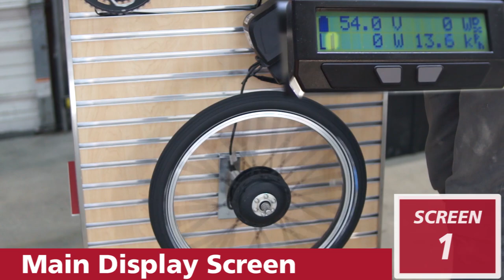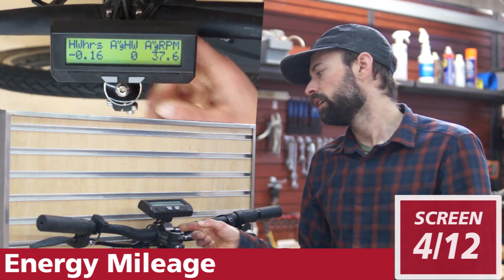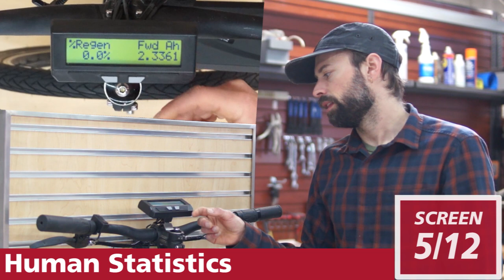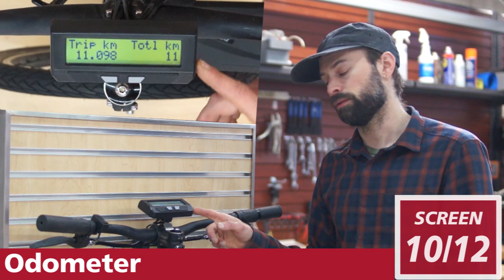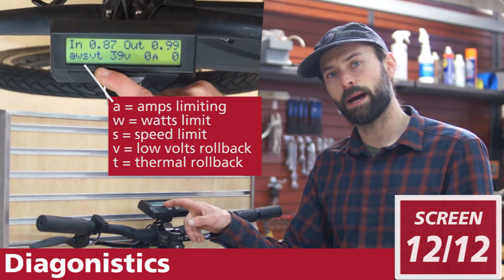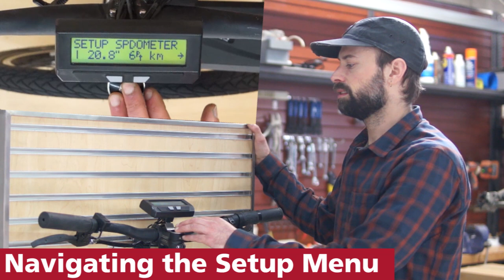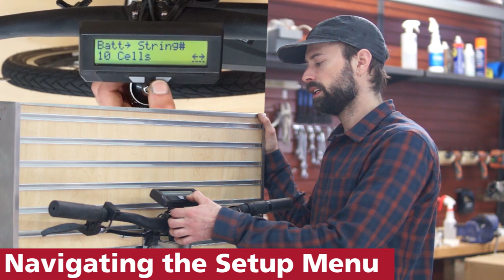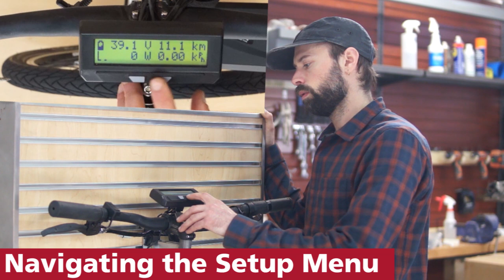Basic intro to the V3 Cycle Analyst (CA3) Display Screens and Operation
In this video Robbie gives an overview of the CA3 device as you would receive it as part of a ready-to-roll kit ebike kit system from Grin.  We discuss the info on each of the 12 display screens and provide pointers on how to reset the trip counter and enter the setup menu to change a setting.

This is not a comprehensive overview of any features or peripheral setup which would generally come already configured with your bike hardware. We have separate videos for topics like setting up a PAS or Torque sensor.

Pre-emptive PS: Yes we know everyone wants a small colour display! This is a product from the early 2000's meant for tech-minded users that still happens to serve its core purpose super well. There are countless other display systems on the market for those after something small, simple, and pretty.